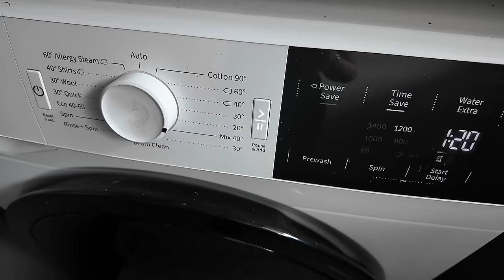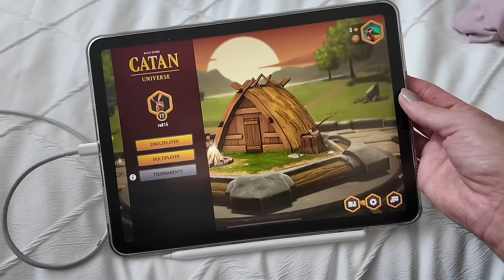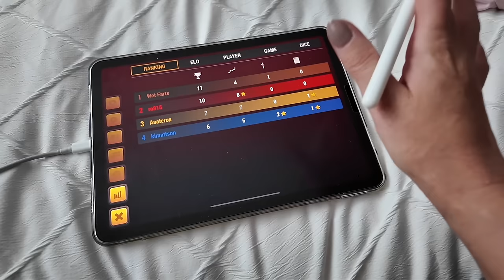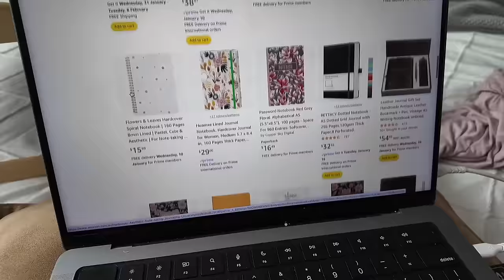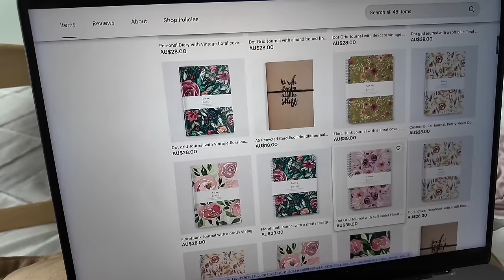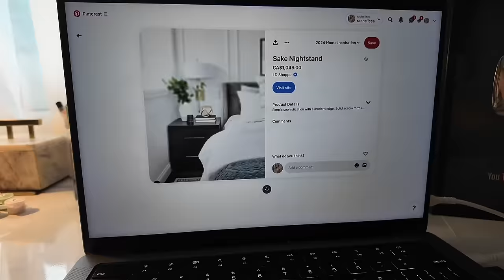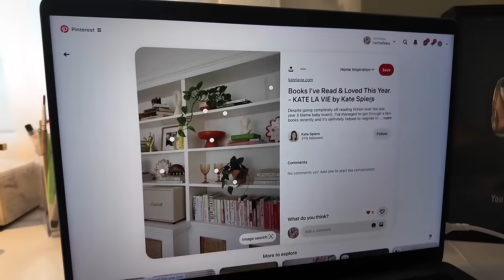Working on my NEW life for 2024! Major life reset, fresh start, new year new me!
Working on my NEW life for 2024! Major life reset, fresh start, new year new me! Its that time of the year to start thinking about how to set yourself up for the best year yet. I'm excited to say goodbye to 2023 and starting working on making 2024 the best year yet. Lets talking goals, manifestation, building my new life.

Coffee press
Planners

*Makeup*
NARS foundation
Charlotte Tilbury bronzer
Hourglass Concealer
Sephora red blush
Morphe 2 Palette
Hourglass mascara
Maybelline brow

*Jewellery*
Apple Watch
Pandora Ring
Mejuri Ring

SAVE $$$
3 months FREE music

Camera Equipment
Vlog camera